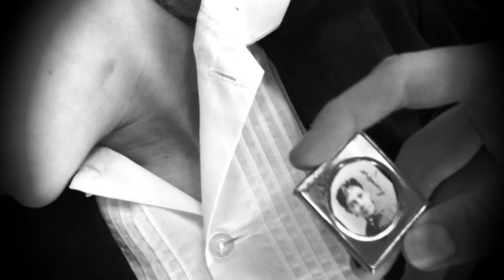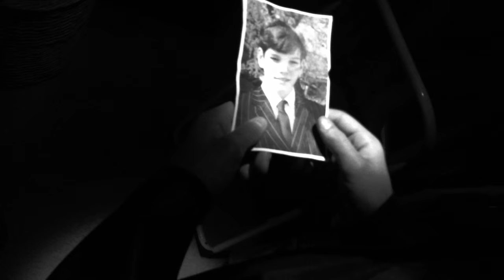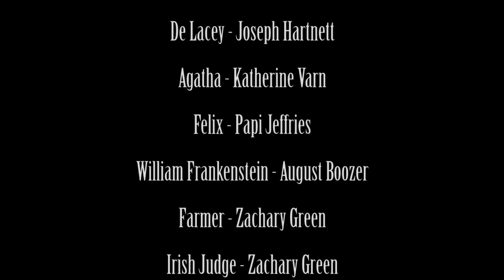Frankenstein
an 8th grade english project i took way too far.

Directed by Zach Green
Screenplay by Zach Green (Based on "Frankenstein" by Mary Shelley)

Captain Robert Walton - Papi Jeffries
Victor Frankenstein - Mack Lehman
The Monster - Kevin Walsh
Elizabeth Lavenza - Charlotte Marchell
Henry Clerval - Joseph Hartnett
English Judge - Zach Green
Justine Moritz - Katherine Varn
De Lacey - Joseph Hartnett
Agatha - Katherine Varn
Felix - Papi Jeffries
William Frankenstein - August Boozer
Farmer - Zach Green
Irish Judge - Zach Green
Alphonse Frankenstein - Zach Green
Priest - Zach Green

SPECIAL THANKS
Andrew Green
Leigh Ann Green
Yuen Jeffries
Vera Ford
Peter Lehman
Terry Walsh
Bill Walsh
Robert Hartnett
Melanie Hartnett
Amanda Varn
Mark Varn
Shannon Daly
Richard Marchell
Stephanie Boozer
Adam Boozer
Gris Grimly